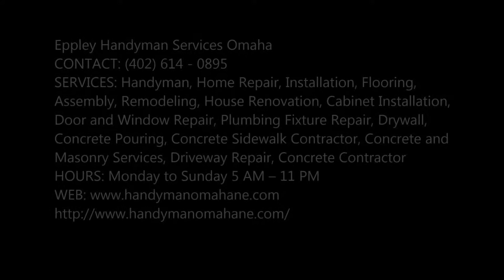Best Christmas Light Installation Services Outdoor Christmas Light Installation In Omaha NE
Best Christmas Light Installation Services Outdoor Christmas Light Installation In Omaha NE | Eppley Handyman Services

Best Christmas Light Installation in Omaha NE: Looking for professional Christmas light installation service near Omaha? Eppley Handyman Services provides a Christmas Light Installation Service that is professional and affordable for any commercial and residential property. Christmas Light Installation Pricing. On average, homeowners pay $196 for professional installation of their exterior holiday lighting, with a typical range between $102 and $394. The light strands alone cost between $80 and $300. Installation adds another $100 to $200 to your budget. Call Eppley Handyman Services for Outdoor Christmas Light Installation, Christmas Light Installation Prices, Professional Christmas Light Installation Near Me, Christmas Light Installation Business, Residential Christmas Decorating Service, Holiday Lighting Installation, Christmas Light Installation Companies Omaha. Free estimates!
CHRISTMAS LIGHT INSTALLATION SERVICES OMAHA
Eppley Handyman Services: We Hang Christmas Lights Omaha NE
When you think of Christmas in Omaha, the first thing that comes to mind is the annual tree lighting in Omaha Downtown. From the choice of the tree to the decorating to the final unveiling and illumination, everything about this event is BIG. Of course, such an amazing spectacle can only be expected of this glorious city. Everywhere you look, the spirit of Christmas is alive and well during the winter. It’s even better when the snow falls! White powder dusts and collects on the ground, turning the entire city into a beautiful winter wonderland.
• Christmas Light Installation Business,
• Christmas Light Installation Cost,
• Christmas Light Installation Price Per Foot,
• Cost To Remove And Install Christmas Lights,
• How Much Does It Cost For Someone To Decorate Your House For Christmas,
• How To Bid Christmas Light Installation,
• Outdoor Christmas Light Installation,
• Professional Christmas Light Installation Near Me,

Service-Omaha
SERVICES: Handyman, Home Repair, Installation, Flooring, Assembly, Remodeling, House Renovation, Cabinet Installation, Door and Window Repair, Plumbing Fixture Repair, House Painter, Residential Remodeling, Building Addition, Patio Construction, Concrete Contractor, Foundations Repair, Sidewalk Repair, Driveway Contractor, Flooring, Wood Trim Work
HOURS: Monday to Sunday 6 AM – 11 PM

Eppley Handyman Services Omaha
SERVICES: Handyman, Home Repair, Installation, Flooring, Assembly, Remodeling, House Renovation, Cabinet Installation, Door and Window Repair, Plumbing Fixture Repair, Drywall, Concrete Pouring, Concrete Sidewalk Contractor, Concrete and Masonry Services, Driveway Repair, Concrete Contractor
HOURS: Monday to Sunday 5 AM – 11 PM